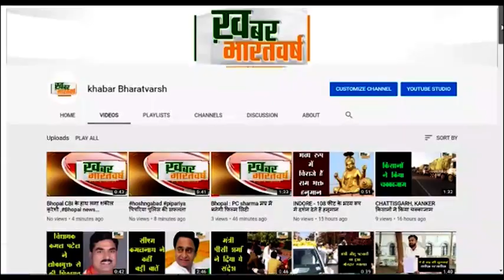खाचरोद (उज्जैन) : शातिर चोरो को पुलिस ने धरदबोचा,नगदी सहित सोने चांदी के आभूषण पुलिस ने किये बरामद